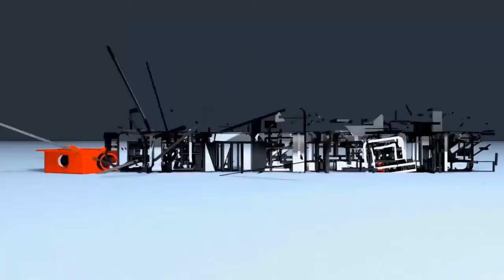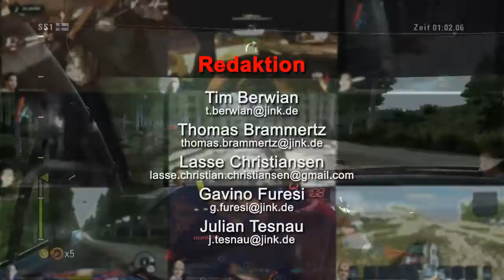Gamers.de - Review-Roundup (KW42/2012)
Wir gewähren euch künftig jede Woche Einblick in die Redaktion und zeigen euch, was unsere Redakteure gerade spielen, was sie am testen sind bzw. was sie getestet haben.